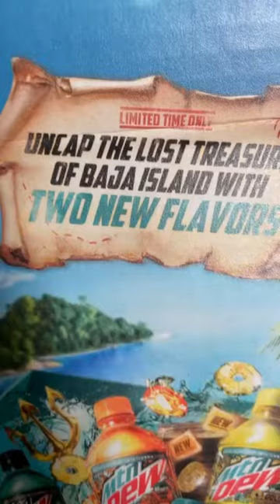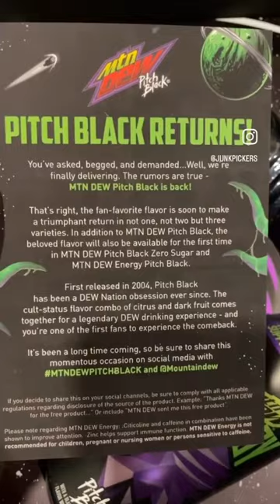Rare Mountain Dew Editions - Baja Blast Sauce!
Mountain Dew Flamin Hot Edition with a towel and fanny pack!
Mango Gem
Baja Blast Hot Sauce
Mystery Flavor Voo Doo with a board game and Spirit Halloween costume!
Pitch Black
Fruit Cake
Purple Thunder! Mug, Cup, Towel, Cooler backpack!

Huge thank you to @MountainDew for the samples and swag

Iburn hot sauce!